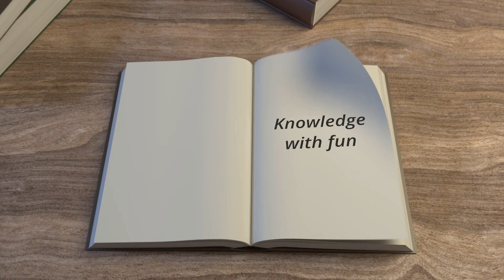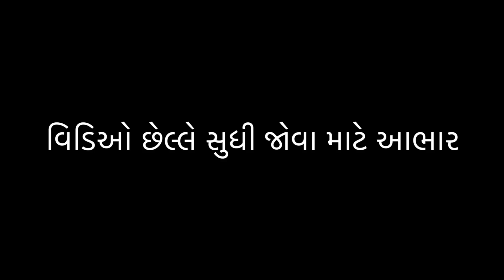Ep11 | Ajab Gajab હંસ કાળા રંગના જોયા | Black Swan | Gujarati | did you know?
00:00 Intro
00:33 લીલા કલરનો સૂર્ય
01:21 બાળકના મન માં 1 દિવસ માં કેટલાક પ્રશ્નો ઉદભવતા હશે?
02:20 કોઈ પાણી પીધા વિના જીવી શકે?
02:55 એવો કયો દેશ છે જ્યાં રાતે પણ સૂર્ય દેખાય?
03:39 એવુ ક્યુ કાનૂન છે જ્યાં જો કોઈ માણસ ગુનો કરે તો તેની સજા પોતાની ત્રણ પેઢીઓને પણ મળે ?
04:39 ફટાકડાની સીડી ચઢીને સ્વર્ગ માં પોચી શકાય?
05:20 એવું ક્યુ ગામ છે કે જ્યાં આખા ગામના તમામ ઓરડા, દુકાનો અને બધામાં બારસાક છે પણ બારણાઓ નથી?
06:04 સૌથી વધુ બાળકો ને જન્મ આપવા માટે થઈ તેમનો ગીનીઝ બુકમાં રેકોર્ડ
07:21 કોઈ વ્યક્તિ એક વર્ષ માં કેટલા વૃક્ષો વાવી શકે?
08:10 હંસ કાળા રંગના જોયા?